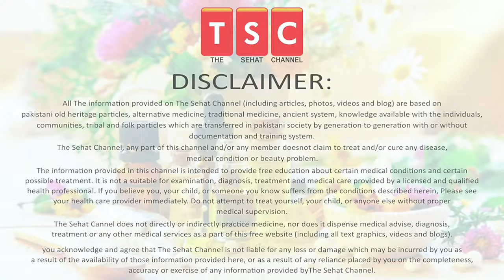How To Detox And Cleanse Liver by Adeel mansoor Urdu | Hindi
How To Detox And Cleanse Liver

How to Treat Kidney Stones Gurday ki Pathri Ka Ilaj Elaj Urdu Hindi| What is Kidney Stone Symptoms

Causes Of Heart Attack and its indication - Dil Ke Marz Ki Alamat- By Adeel mansoor Urdu |Hindi